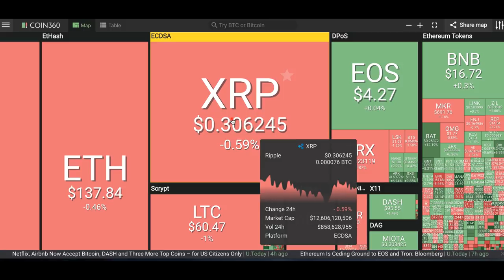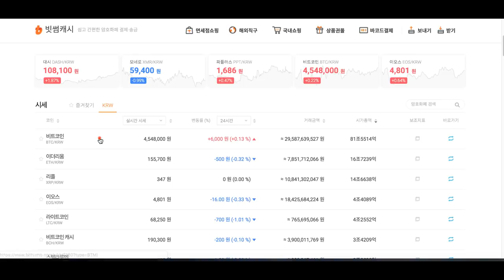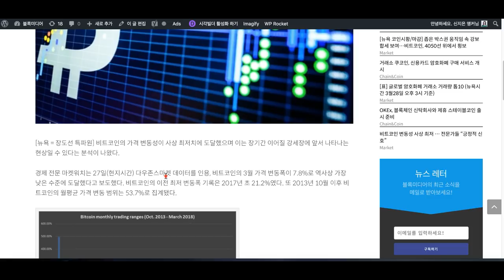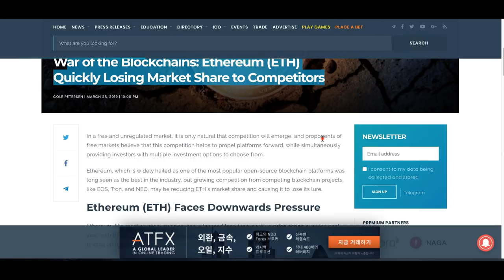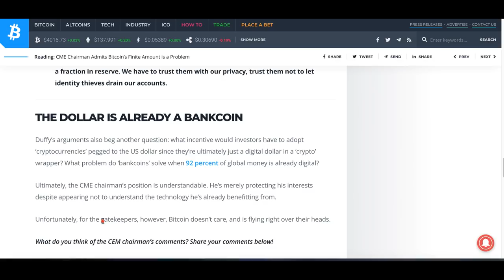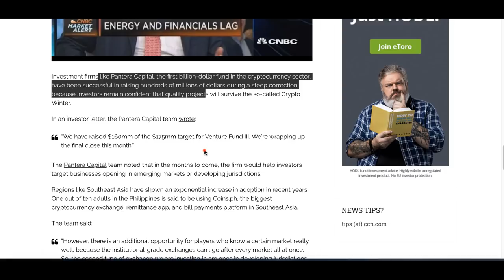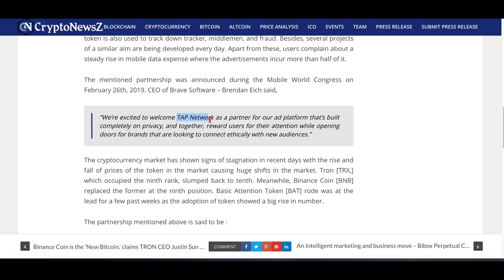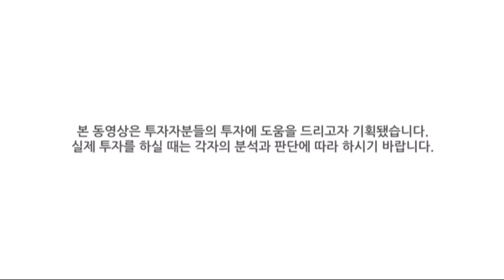[굿모닝 비트코인] 0329 비트코인 변동성 역대 최저, 투심 안정 찾나..비트코인 4000선 위에서 '횡보', 베이직어텐션토큰 급등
비트코인 가격은 4000선 위에서 횡보하고 있습니다.
상위 시총의 코인들 상승세보다 중소규모 코인들의 상승세가 더 눈에 띄는 모습입니다.

비트코인 점유율 50.2% 정도로 낮아진 상태에서 시장가치는 1427억 달러로 유지되고 있습니다. 비트코인 가격의 안정세가 투심의 안정을 드러내준다는 의견도 나와있는 아침인데요.

오늘 장 주요 뉴스들 영상으로 함께 살펴보시죠!